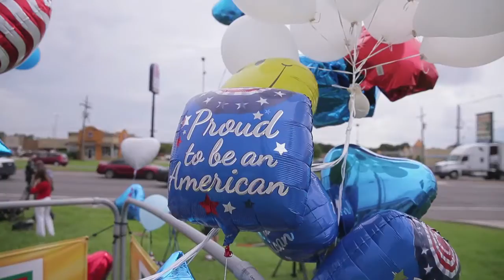Baton Rouge Shooting: Phyllis Robinson, "I had to come"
Phyllis Robinson, a resident of Baton Rouge, felt the need to visit the police officers memorial at B-Quik convenience store. &quot;I had to come and suffer with our Baton Rougians,&quot; she said.